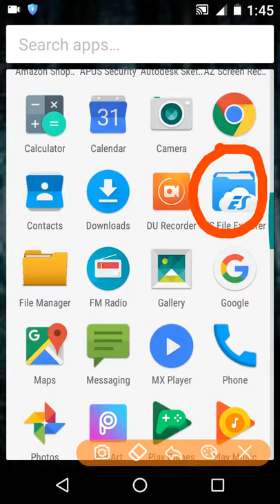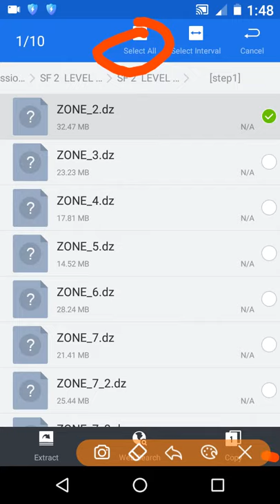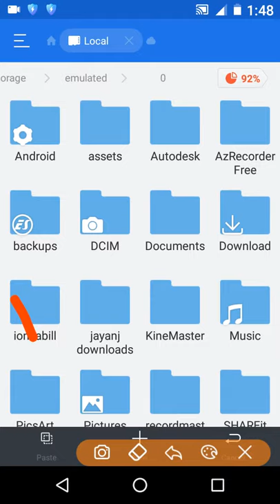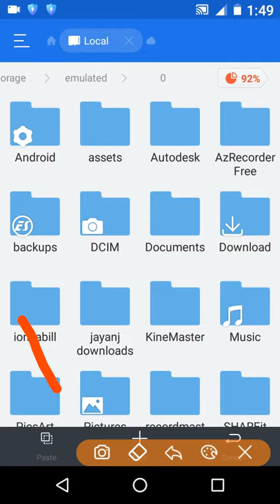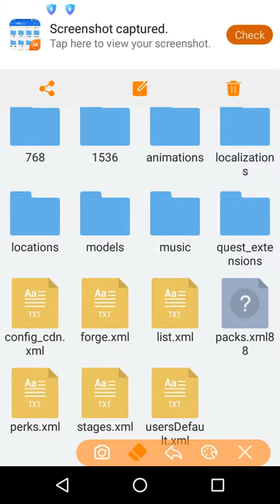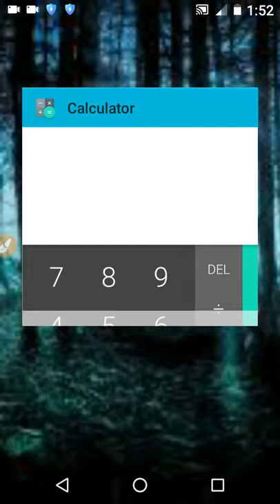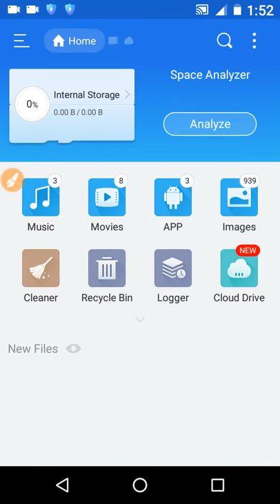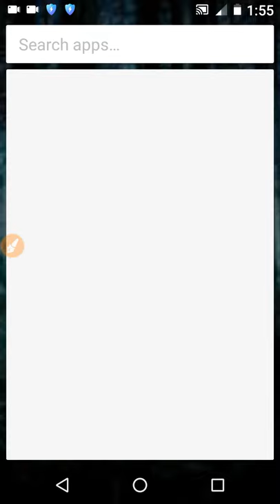Shadow fight 2 VIP mod 100% working